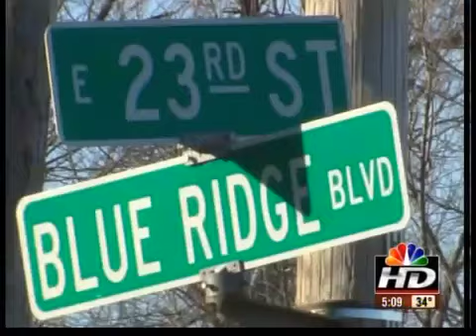Cops shoot man after patrol car rammed